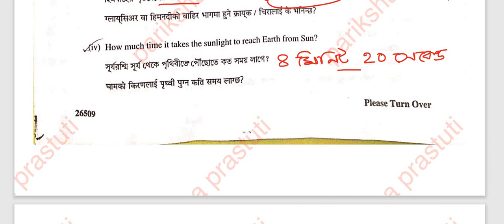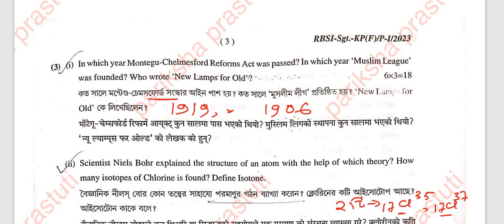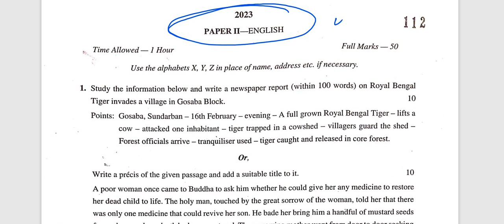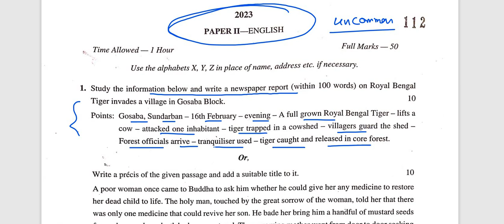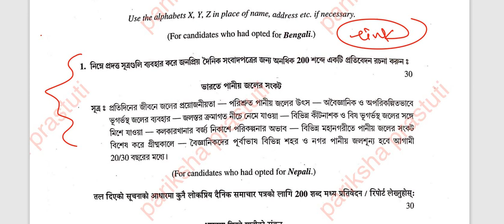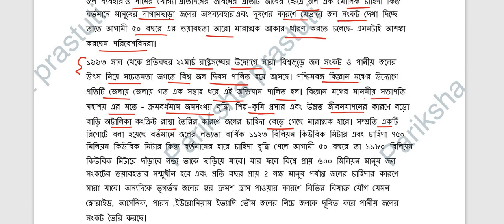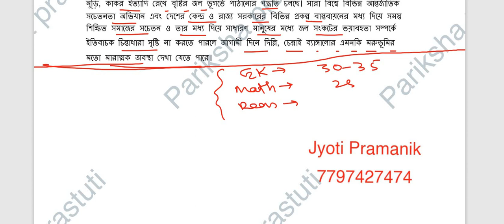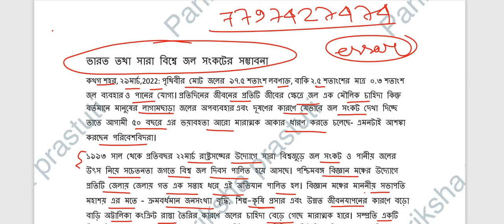KP SI MAIN QUESTION ANSWER|| EXPLAINATION CUT OFF MARKS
KP SI MAIN QUESTION ANSWER|| EXPLAINATION CUT OFF MARKS||@parikshaprastuti kpsi_main_questio2023 wbpsimain wbp_new_vacancy wbp_results#